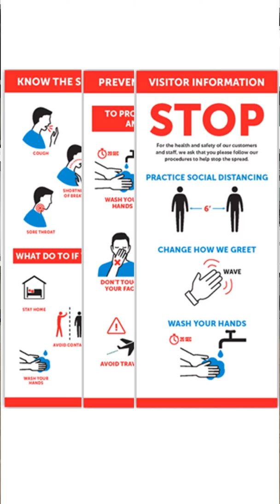Wolfe Automotive Group - COVID 19 ANNOUNCEMENT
A message from our President Ashley Wolfe. We are committed to the safety of our customers and our team.